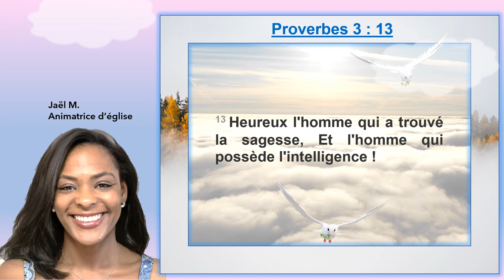Jumelles ! Sagesse et intelligence... 2 sœurs siamoises ! Louange Proverbes 3 : 13